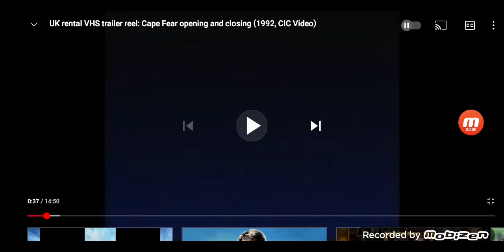Betamax Companies from the 90's #102 CIC VIDEO #2 (AS UNIVERSAL)